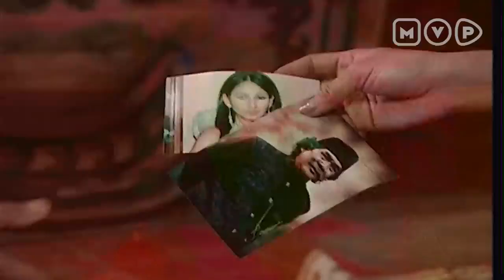Sulaiman Episode 10 Part 2 Anjasmara Nova Eliza